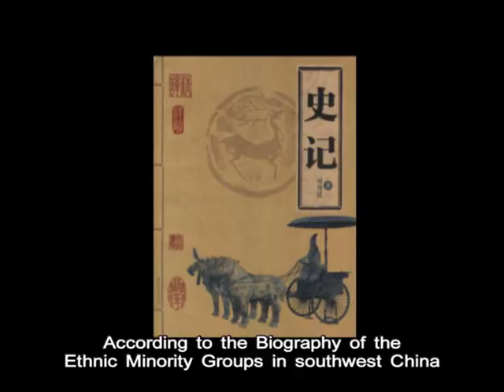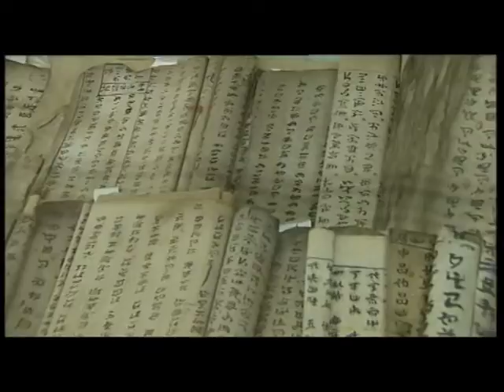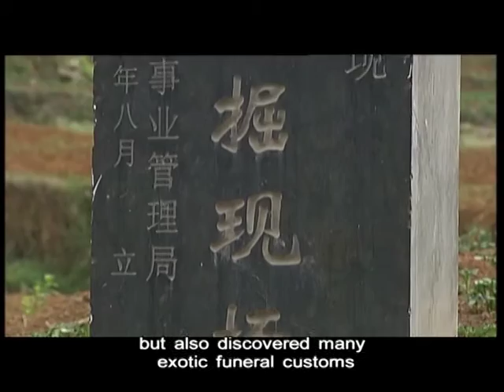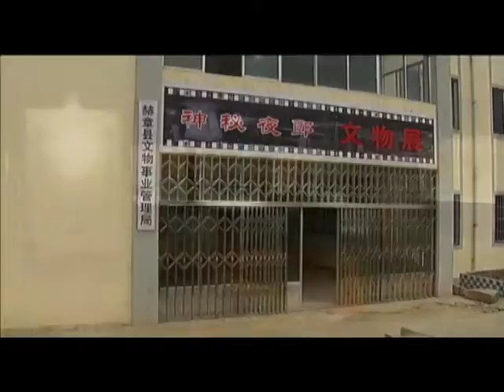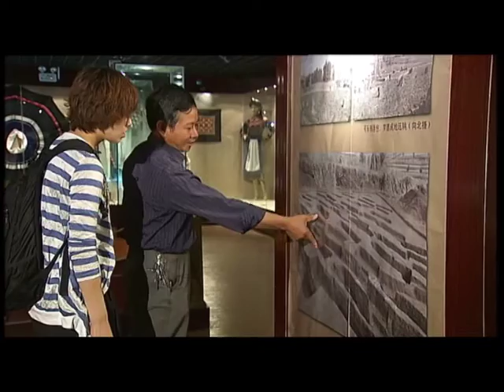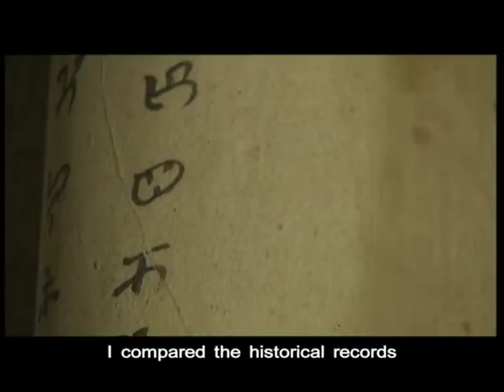Yelang Culture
Yelang refers to an influential ethnic State in southwest China more than two thousand years ago. The Emperor Wu of Han Dynasty had sent an imperial delegation through twists and turns to Yelang in an attempt to contact with the King of Yelang who asked the envoy which country is larger the Han or mine.